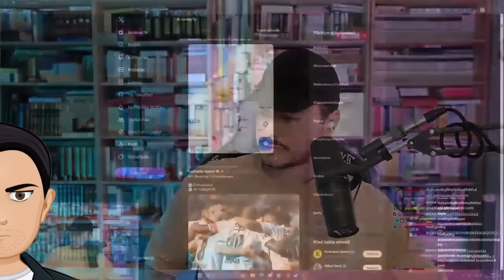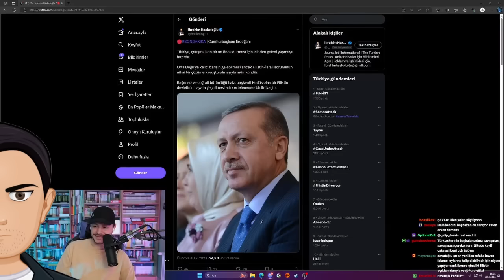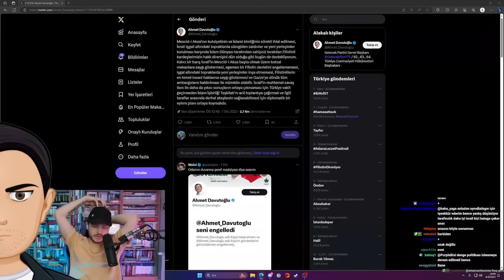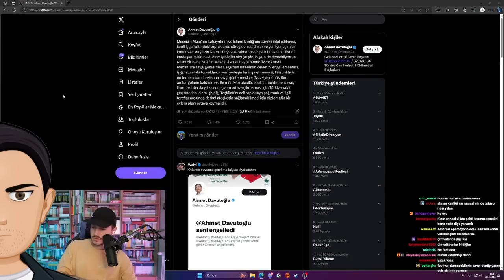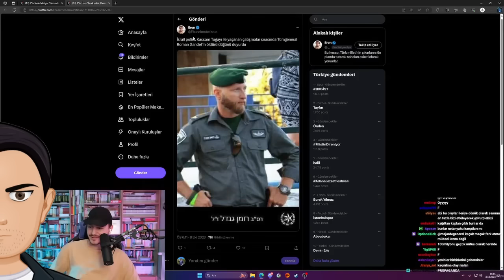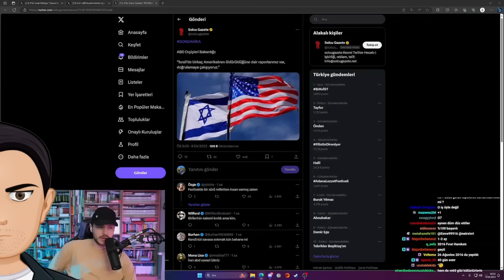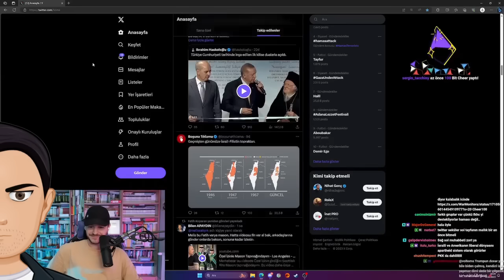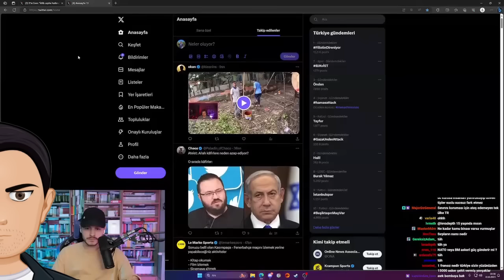Erlik, İsrail-Filistin Meselesi Hakkında Konuşuyor! | Yayın Kesit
🎬 ERLİK:
1. YouTube Kanalı:  @ERLİK

🎤 ERLİK Podcastleri:
Podcast Tadında Videolar: